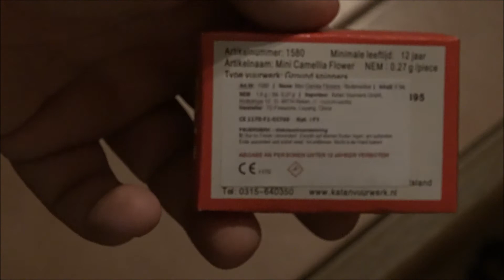Camilia Flower Mini Katanvuurwerk